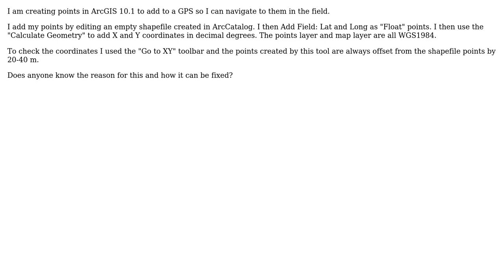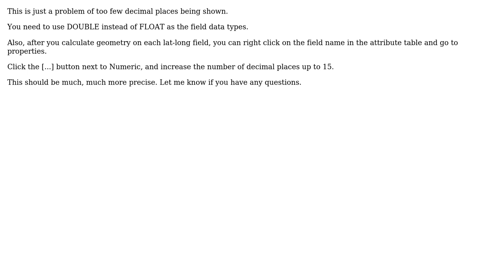GIS: Why are my points offset when using the Go to XY tool?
With thanks & praise to God, and with thanks to the many people who have made this project possible! You are responsible for your own actions.